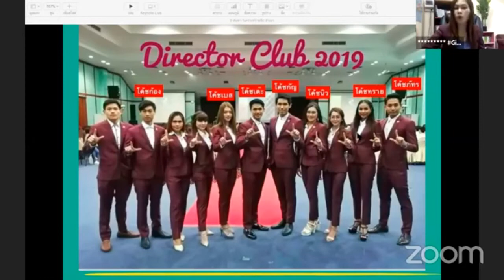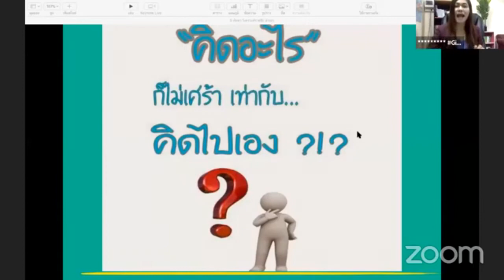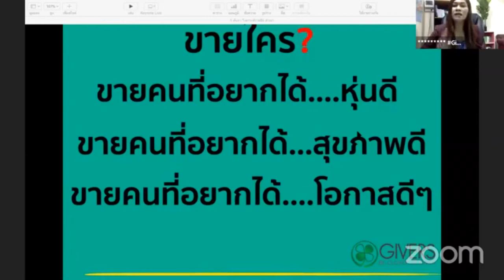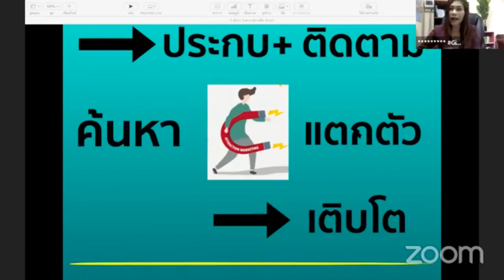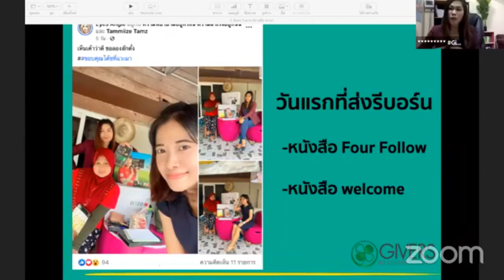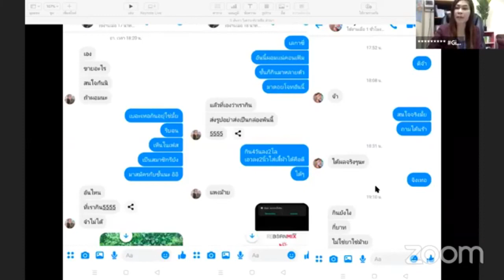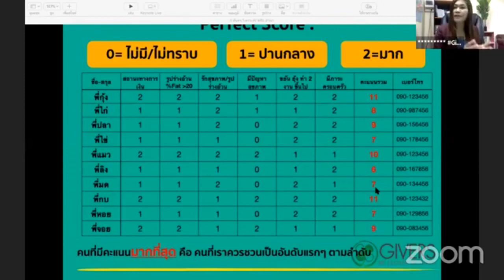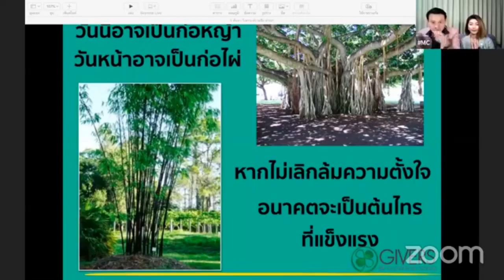30 Days post - Blue Diamond แฉล้ม นวลบุญ